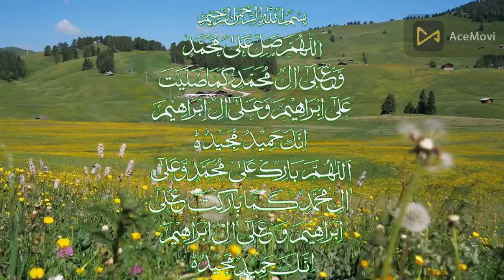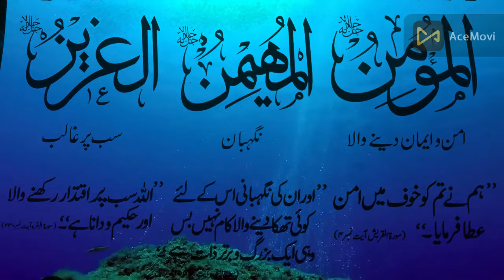اللہ پاک کے 99 نام | Allah Pak ky 99 Naam | আল্লাহ পাক কি 99 নাম | अल्लाह पाक की 99 नामी (Part 03)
المهيمن                  العزيز                  المؤمن
نگہبان            سب پر غالب        امن و امان دینے والا

99 أسماء الله الحسنى
اللہ پاک کے 99 نام
Allah Pak ky 99 Naam
আল্লাহ পাক কি 99 নাম
अल्लाह पाक की 99 नामी
99 Namen Allahs
真主的 99 個名字
Zhēnzhǔ de 99 gè míngzì
99 Ալլահի անունները
99 Allahi anunnery
അല്ലാഹുവിന്റെ 99 നാമങ്ങൾ
allāhuvinṟe 99 nāmaṅṅaḷ